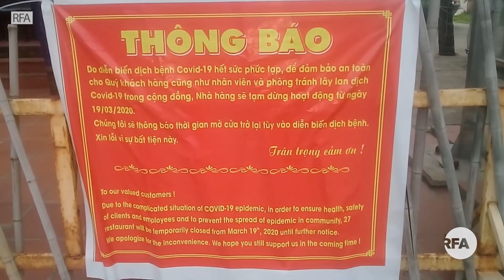Hà Nội, Đà Nẵng sau ngày giãn cách xã hội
Sau 4 ngày dỡ bỏ lệnh giãn cách xã hội, người Sài Gòn túa ra đường khá đông nhưng ở Hà Nội và Đà Nẵng thì lượng người lưu thông trên đường phố mặc dù cũng bắt đầu tấp nập nhưng hàng, quán vẫn chưa hoạt động lại như bình thường. Phần đông người dân vẫn còn tâm lý khá dè dặt khi quyết định ra đường.